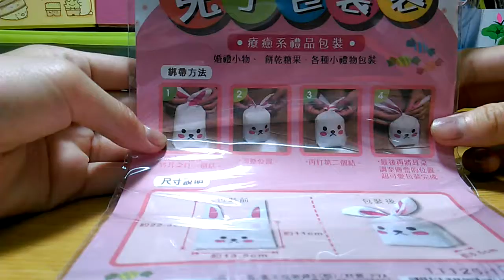🌸小花🌸夜市收穫第2集